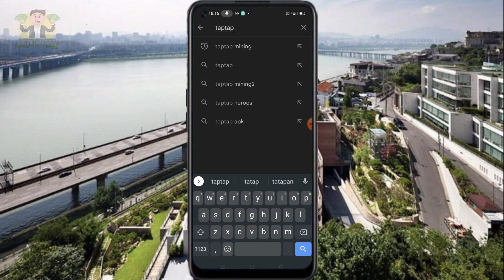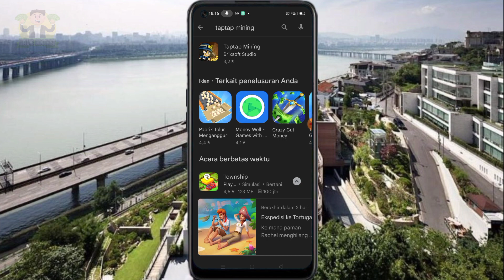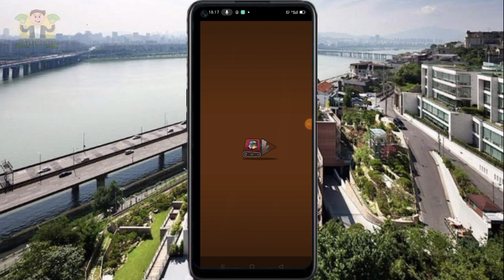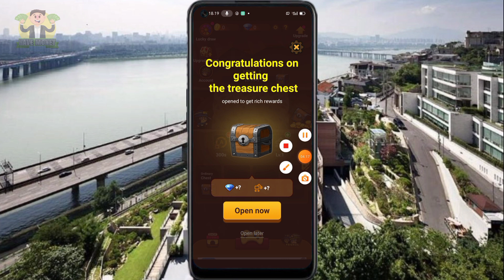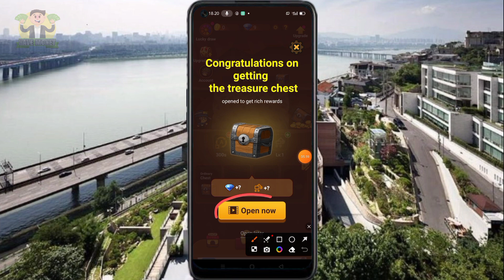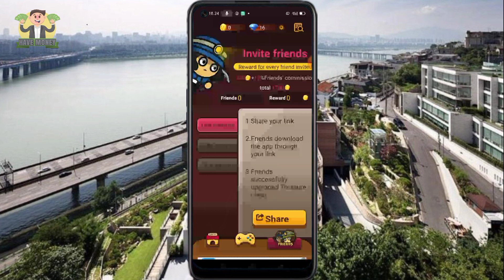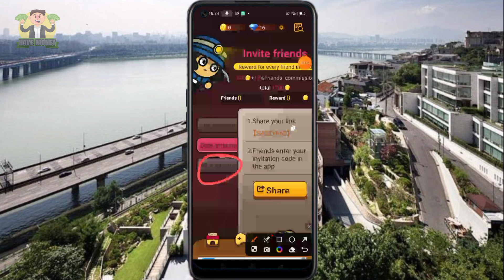TERBARU🟥BERMAIN GAME PENGHASIL SALDO DANA|| CARA MEMAINKAN GAME PENGHASIL SALDO DANA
aplikasi game yang bisa menghasilkan saldo dana dan bisa dimainkan kapan saja